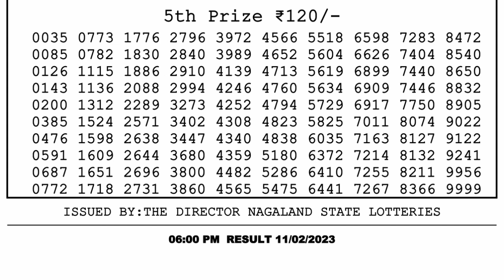Nagaland Lottery Sambad Live 6pm 11.02.23